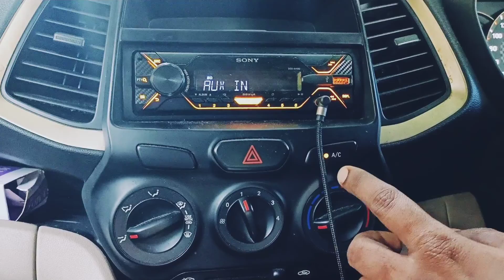Sir.ഐസക്ക് ന്യൂട്ടാണിന്റെ ഏട്ടിന്റെ പണി... ആപ്പ്ളിൽ 😳